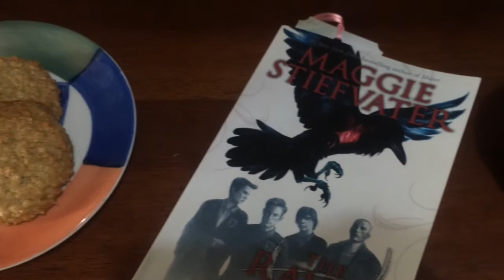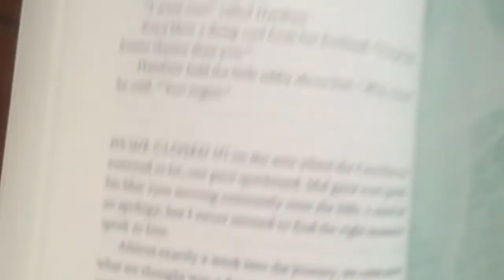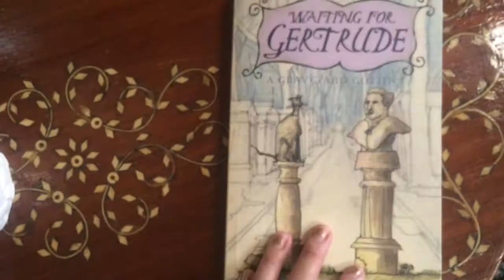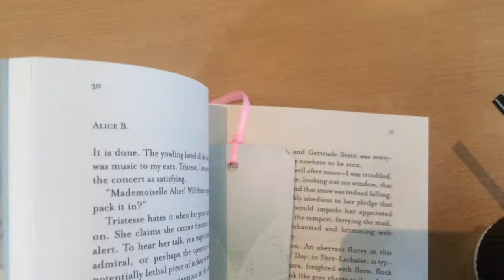Books X Coffee #1 ( Jan - Mar )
A video in which I showcase my reading progress on some books and also, what kind of coffee I'm drinking while reading. I accidentally lost some footage of the "reading" part. So I'll fix that for next time. I hope you enjoy!